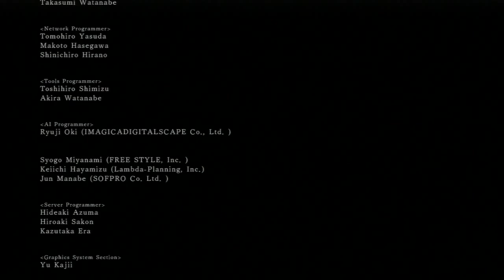Dark Souls 2 - Wszystko co dobre... (#72)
Kiedy stary Król odpoczywa należycie snem wiecznym nie pozostaje nic innego jak iść dalej odważnie przed siebie, na spotkanie ostatniego bossa tej części serii. Czy dorasta do pięt ognistemu zakapiorowi z Dark Souls 1? Zdania są mocno podzielone. Tak czy inaczej: przed Wami ostatni odcinek z Dark Souls 2.

Trzymajcie się,
Pzdr!

Wydawca: Namco Bandai Games
Deweloper: From Software